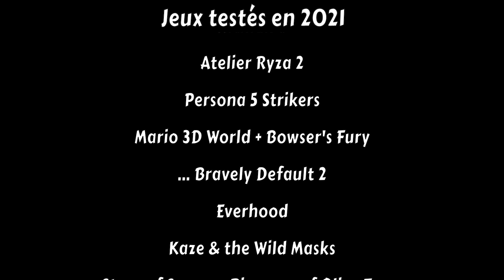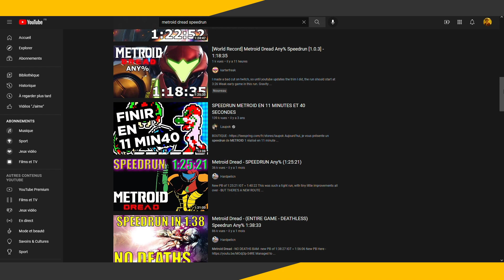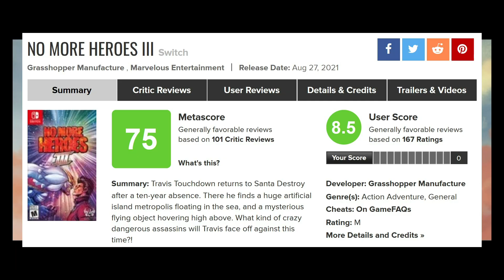Le Top 10 des Jeux de l'Année 2021 !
Et nous y voilà enfin ! Quel est (selon moi) le jeu de l'année ? Pourquoi est-ce que ce n'est pas votre préféré ? Toutes les réponses se trouvent ici :D (D'ailleurs n'hésitez pas à dire le vôtre en commentaire, ça me donnera peut-être des idées de test à l'avenir !)

0:00 Intro
0:56 Numéro 10
1:59 Numéro 9
2:53 Numéro 8
3:40 Numéro 7
4:33 Numéro 6
5:27 Numéro 5
6:03 Numéro 4
7:03 Numéro 3
7:44 Numéro 2
8:41 Numéro 1

Pour plus de critiques écrites, rdv sur Kayane.fr !
Pour admirer les merveilleux dessins de Psicoyote, qui a fait les différents avatars de Red et les croquis préparatoires pour le modèle 3D